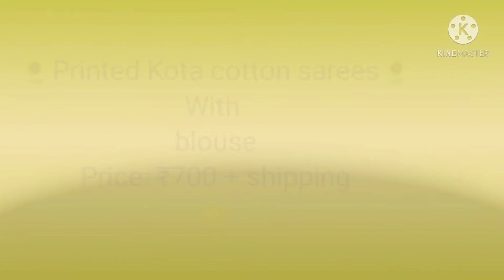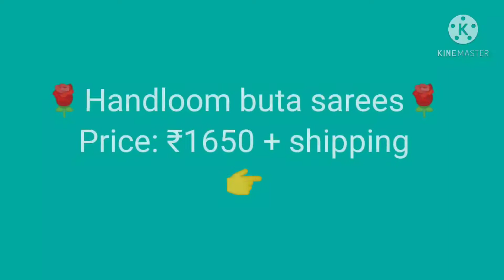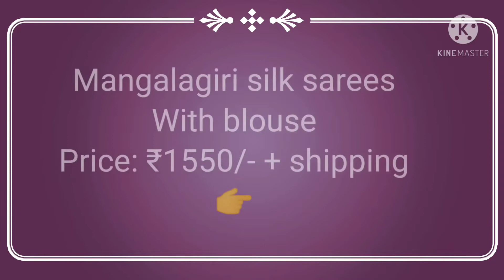Summer cotton sarees | Soft seico cotton sarees | Kota cotton | Handloom buta | Mangalagiri silk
Summer cotton sarees | Soft seico cotton sarees | Kota cotton sarees | Handloom buta sarees | Mangalagiri silk sarees